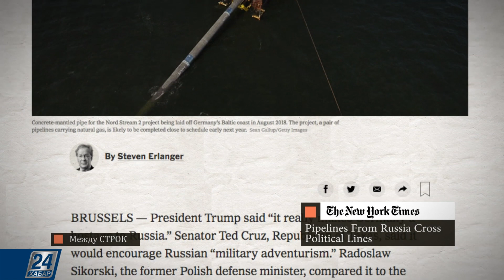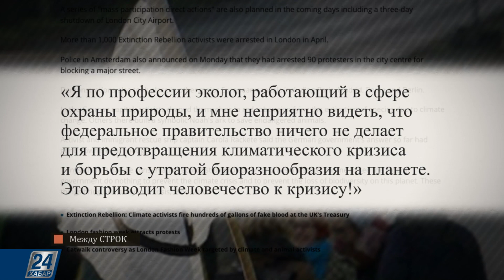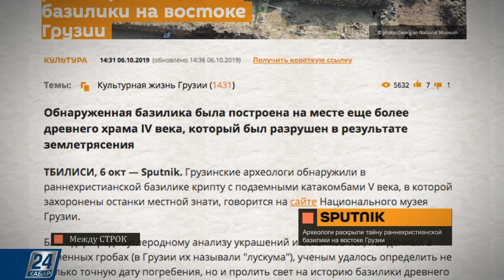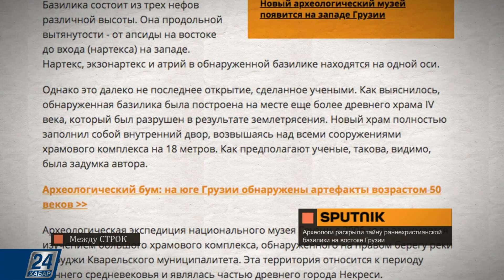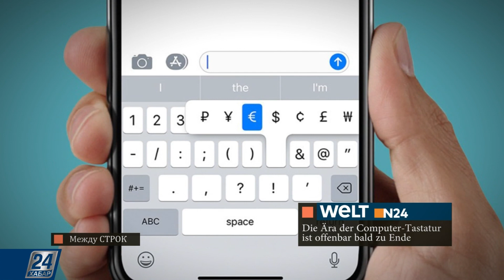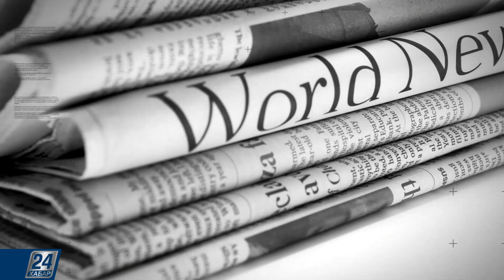Раскрыта тайна раннехристианской базилики на востоке Грузии | Между строк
О чём пишет зарубежная пресса:

 - Президент США заявил, что Северный поток делает Германию заложницей России;

- В столице Новой Зеландии - Веллингтоне участники движения нарушили работу парламента. В австралийском Сиднее тысячи активистов попытались перекрыть центральные улицы, призывая сограждан примкнуть к восстанию ради жизни на Земле;

- Археологи раскрыли тайну раннехристианской базилики на востоке Грузии;

- Эпоха компьютерной клавиатуры скоро закончится.